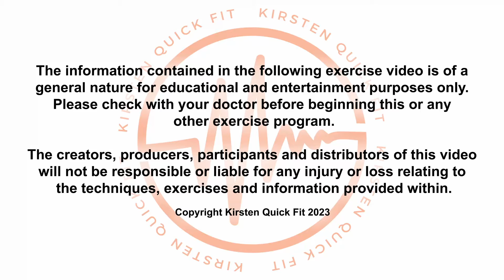10 Minute UPPER BODY Dumbbell Workout | Strength | Tone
Providing fitness workouts and health tips for everyone in your household. Everyone can make healthy choices and be FIT. You just need a WILL to do it!